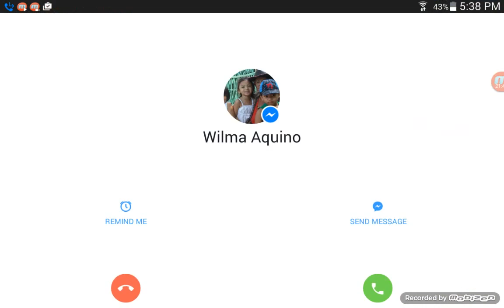Happy world -Episode 1 - part 2